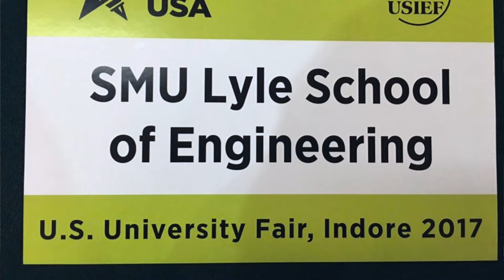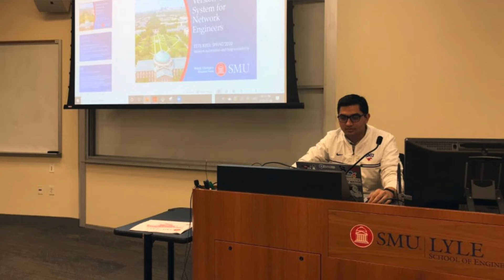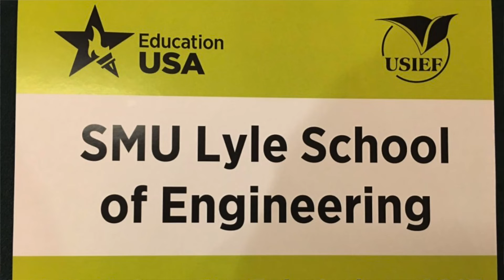Telecommunications & Network Engineering Degree | MS Telecom At SMU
Jay Shah shares about his journey studying his masters degree of Telecommunications and Network Engineering at Southern Methodist University. Learn about this unique MS Telecom degree in America at the top SMU. Jay shares about the course program, internships, and job scope. Jay even became a teacher and has presented many published papers on DevOps.
Video Time Stamps:
00:00 Telecommunications & Network Engineering Degree
1:14 Telecom degree name change
2:23 Why study Telecom in USA
4:23 Telecom top degree at SMU
5:33 Coursework and culture of program
7:28 Why volunteer unpaid internship
9:54 Telecom industry & job scope
13:16 Final tips for Telecom degree

Jay's

Helping International Students Succeed In America
Building Bridges & Fostering Community Cross-Culturally

Chai & Coaching is for the students and by the students. Chai & Coaching wants to help international students studying in America to be as successful as possible. F1 students have lots of struggles studying far from home, so we want to provide resources and helping them find community while pursuing their undergrad, masters, or PhD in America. Living in a different culture can be hard, so we want to provide tips to help you understand American culture, and improve your cross-cultural communication. So whether you are from China, India, Korea, Saudi Arabia, Canada, Vietnam, Taiwan, Japan, Mexico, Brazil, Iran, Nigeria, Nepal, the UK, Turkey, Russia, Kuwait, Germany, France, Indonesia, Venezuela, Malaysia, Colombia, Pakistan, Bangladesh, Spain, or any other place, you are most welcome to come and study in America!  Let’s work together to help one another out. So grab some chai, coffee, or something else tasty, and let’s learn together.